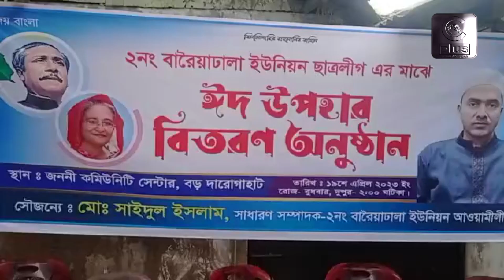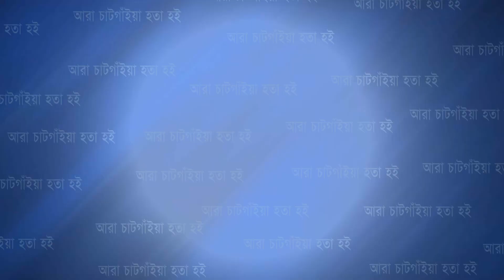বারৈয়ারঢালা ইউনিয়ন আ.লীগ নেতা’র ছাত্রলীগের সাড়ে ৪শ নেতাকর্মীকে ঈদ উপহার প্রদান | Cplus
বারৈয়ারঢালা ইউনিয়ন আ.লীগ নেতা’র ছাত্রলীগের সাড়ে ৪শ নেতাকর্মীকে ঈদ উপহার প্রদান

Slogan: আরাঁ চাটগাঁইয়া হতা হই
Country: Bangladesh
Language: Bengali।Chittagong Language
Broadcast area: Online